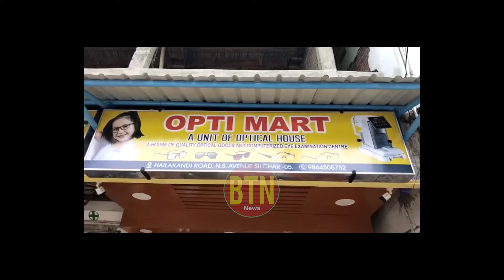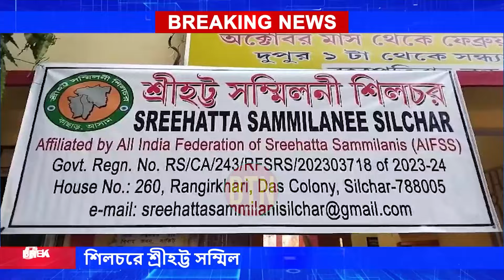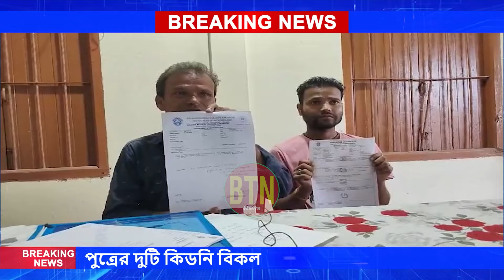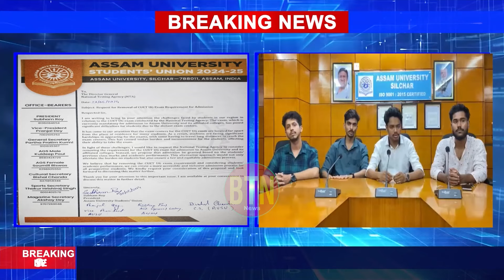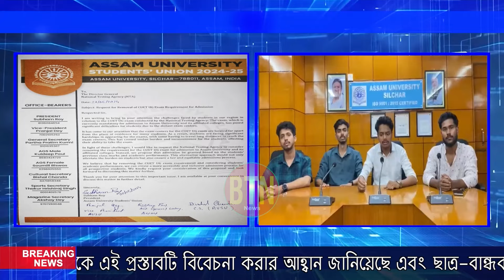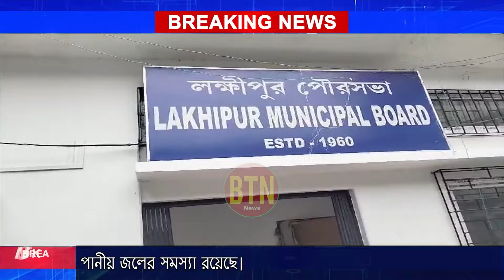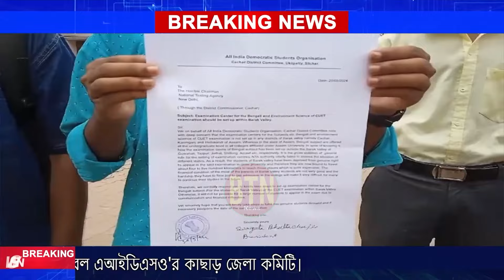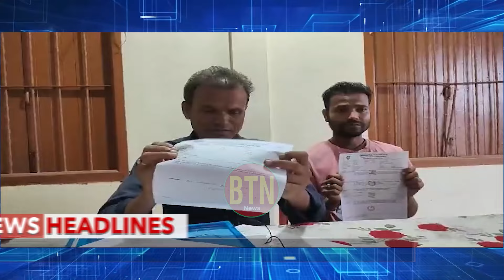News 20 May 2024 | BTN DAILY NEWS